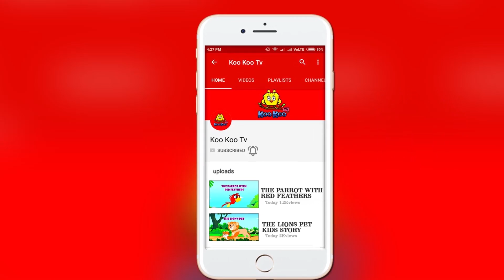EXCLUSIVE Kids Stories | The Donkeys Tail | English Story For Kids | First Time on the Internet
Here, we are presenting "The Donkeys Tail" Story For Kids || Kids Stories In English || Learning Kids Stories  Koo Koo Tv.

✿ Writer and Concepts : Neil D'silva ヽ(•‿•)ノ
✿ Animator : Vishal Kapse ヽ(•‿•)ノ
✿ Voice Credit: Charu Gupta (Sasha), Khushboo (Shiny), Rajesh (Paa) ヽ(•‿•)ノ
✿ Recordist : Kiran Kumar Chillukuri - KKC ヽ(•‿•)ノ
©  RDC Media Pvt Ltd / N.K. Music and Studio Pvt. Ltd.

✿‿✿ HELLO KIDS you are enjoying "Shiny and Sasha" Stories || Bedtime Stories For Kids - Learning English Stories"  Koo Koo Tv.